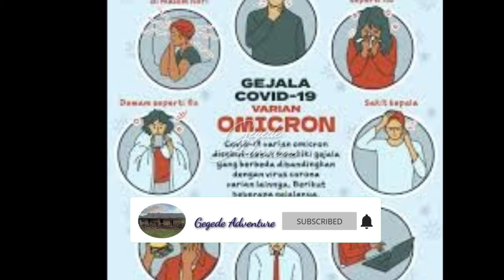Terinfeksi Virus Omicron, Apa Saja Gejalanya?